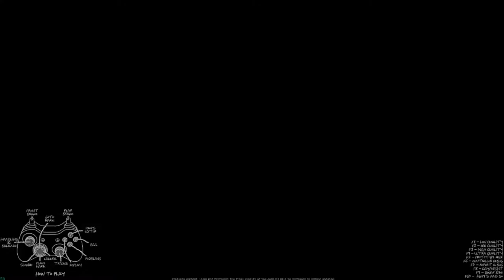BMX the game has replied